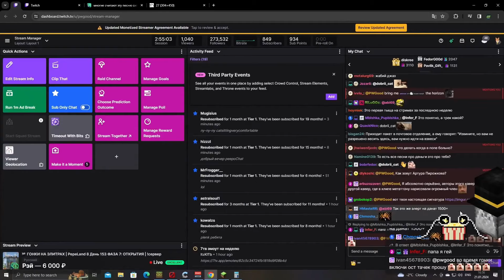НАСТОЯЩАЯ СИГНАТУРА ПУГОДА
или на почту в описании канала.

PWGood (он же Пугод, Пвгуд, Пакет) — Стример, ютубер. Почти каждый день ведёт стримы, тем самым веселит своих зрителей. Пвгуд играет в майнкрафт.  Имеет свой сервер под названием PepeLand 8 (Правильно читается ПепеЛенд). На этом канале есть нарезки Пугода.

Editor - BJlaguK